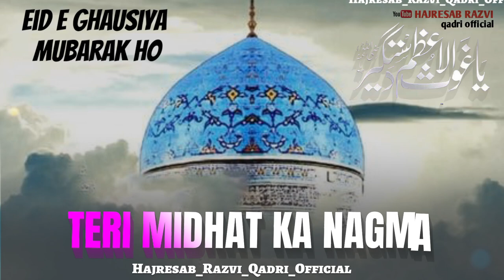Gaus e Azam WhatsApp Status | Ghous Pak Naat Status | Beautiful New Naat Status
Gaus e Azam WhatsApp Status | Ghous Pak Naat Status | Beautiful Naat Status | Gaus Azam Status 2024